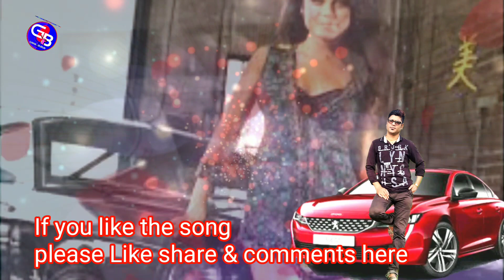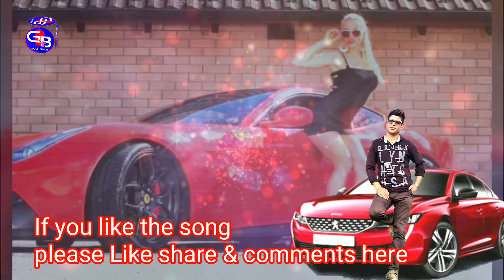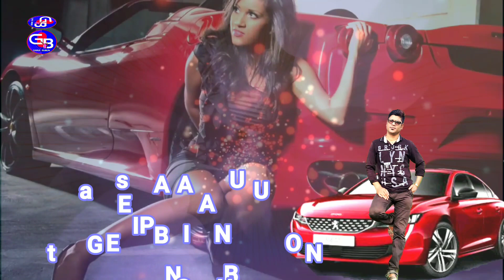SUPER HIT SONG ZUBEEN GARG Ferari mon ta covered by BUBUN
I just trying to sang the song of Sir Zubeen ji...🙏